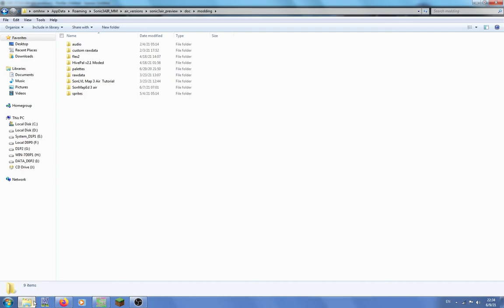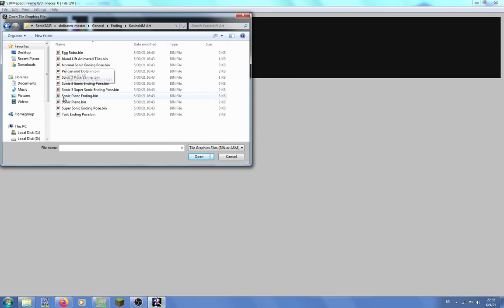Sonic 3 AIR SonMapEd Tutorial 2021 Egg Robo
HI '[